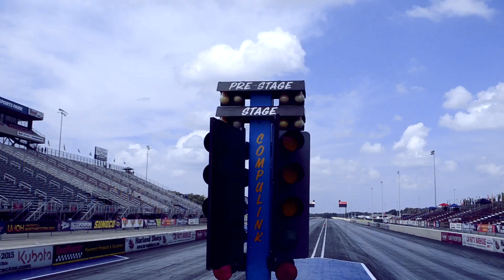Eriks nissan gtr r35 top speed motorsports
fm_media on Instagram for those on the go snaps/videos.

we cover drifting drags car shows events 1/2 miles pulls